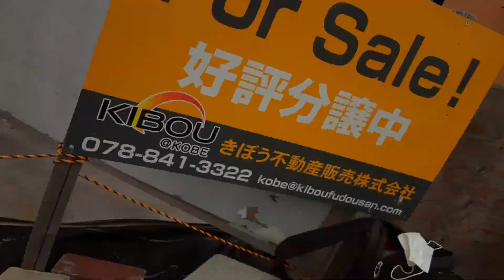2021年6月29日